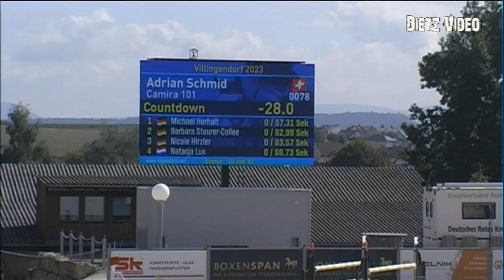CAMIRA 101 Adrian Schmid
03 Springprüfung Kl. S* 140 cm